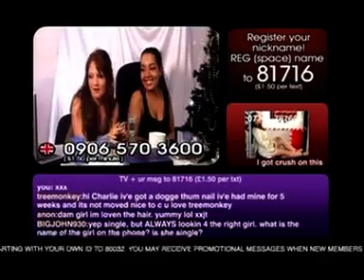Christmas Devil 16 12 2008